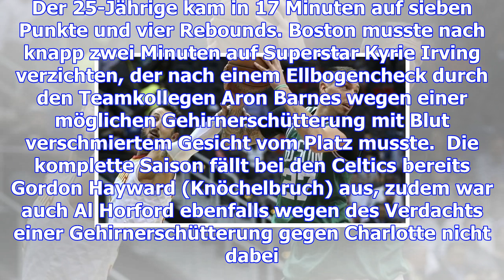Boston baut siegesserie weiter aus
Daniel Theis und seine Boston Celtics sind in der NBA nicht zu stoppen. Der Rekordmeister aus Massac...